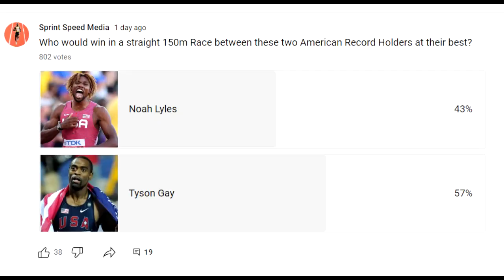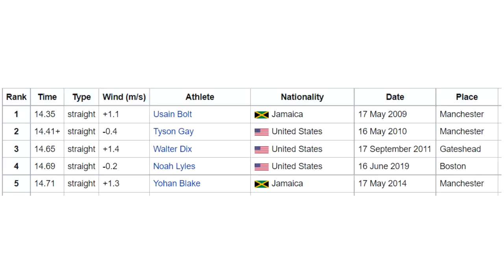The Most Optimal 150m Sprinter Ever?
In this video we take a look back over some of the greatest straight 150m sprint performances there have been and ask which sprinters had the potential to run faster in the event and who would be the greatest athlete in the event today if it was given more priority?